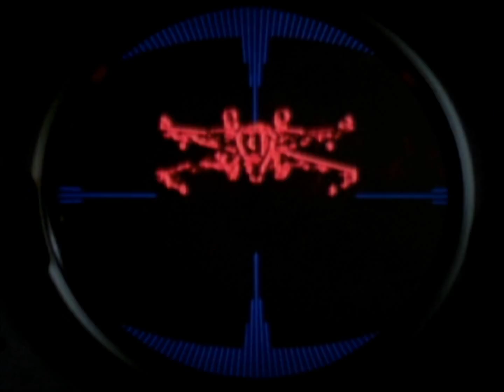Lets play Star Wars battlefront: Civil war part 5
Yet another video in need of a description. *sigh*